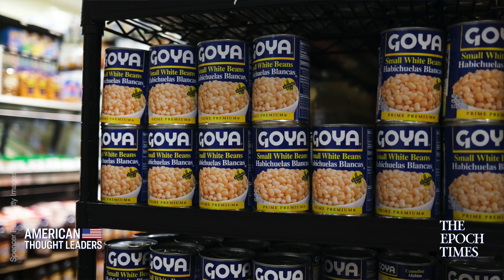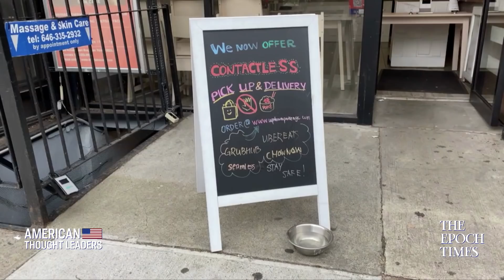‘They Want to Cancel God’—GOYA Foods Owner Robert Unanue | CPAC 2021 | American Thought Leaders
At the Conservative Political Action Conference (CPAC), we sit down with the owner of GOYA Foods, Robert Unanue, to discuss cancel culture, the boycott and “buy-cott” of GOYA products, and what he sees as the attack on God, family, and work.

ATL is now on cable TV on NTD America! Find out where you can watch us on TV

China Gets ‘Blank Check’ From Paris Agreement—Former EPA Chief Andrew Wheeler | CPAC 2021

Rep. Mike Kelly: 91% Of New Stimulus Not for COVID Relief | CPAC 2021 | American Thought Leaders